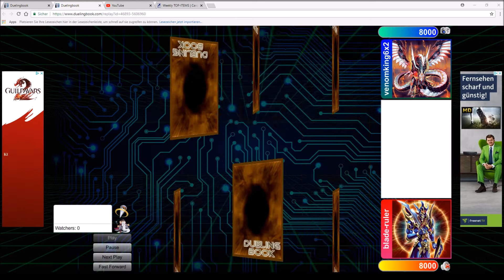2018 Yugioh Trickstar Venus Transmodify Deckprofile and Gameplay Duelingbook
Trickstar Deck combined with the link power of Agent of Creation Venus.
You have easier access to the Droll& Lock Bird / Reincarnation Combo with Saryuja, which can be summoned easily with 1 Venus.
Just summon Candina, activate its eff, activate Downbeat to summon Venus from Deck and start linking up or summon Lilybell (also possible to add and summon with Candina) and activate Transmodify to summon Venus.
One Venus = 4 Fairies in graveyard for Archlord Kristya.
You can also summon Kristya with Saryuja.
The traps help you to control the board and keep Kristya alive.
If Kristya leaves, it returns to the top of the deck and you can summon it again next turn.
Its easy to abuse Lilybell's recycling effect.